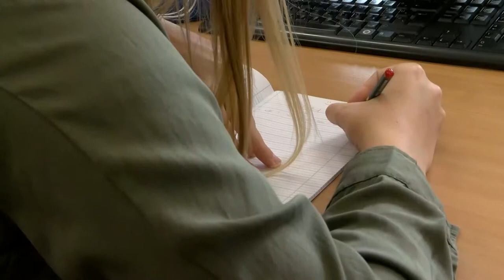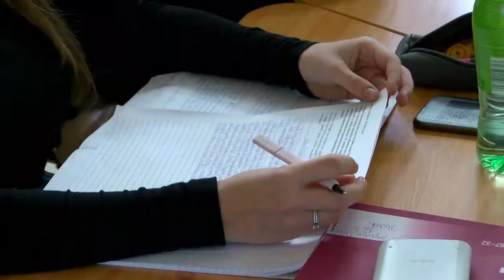Átadták Perczel Mór Technikum felújított épületét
Az épület tulajdonosa továbbra is Bonyhád város működtetője pedig a  Tolna Megyei Szakképzési Centrum. Filóné Ferencz Ibolya polgármester az átadón azt mondta ez a beruházás mntapéldája annak hogyan kell összefogni közös célok érdekében.